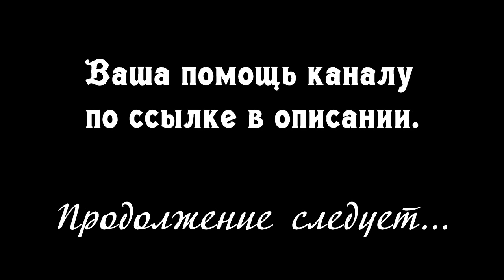МК. Часть 4/5. «Создание красного клёна. Клён из бисера. Клён из пайеток».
Добрый день! Меня зовут Елена, и я занимаюсь творчеством. Это бисер и вышивание, лепка и плетение, и еще много-много всего интересного! Создаю различные мастер-классы, информационные и образовательные видеоролики, которые, я надеюсь, полезны многим творческим людям. Благодарю за поддержку и помощь в развитии моего творчества и моего канала. Желаю всем   успехов и всего наилучшего!!!

Это подробный мастер-класс по созданию небольших красных кленов. В одном мк я покажу Вам способ плетения и сборки клена из бисера,  а  также из пайеток в виде резных кленовых листиков.  Деревья небольшие, плетутся очень быстро, а выглядят красиво.
Для этих кленов я делала вазочки подставки по новой для меня технике с использованием салфеток и клея пва. МК таких, а также и многих других вазочек и кашпо также есть на моем втором канале, посмотреть можно в плейлисте по этой ссылке
МК по созданию клена из бисера и пайеток Вы найдете в этом плейлисте (как только я его смонтирую и добавлю на канал)
Содержание частей:
1 часть:  перечень материалов, плетение веточек с использованием пайеток.
2 часть: формирование веточек, начало сборки дерева из пайеток.
3 часть: окончательная сборка клена из пайеток, формирование ствола без использования гипса.
4 часть: перечень материалов, плетение веточек с использованием бисера.
5 часть: формирование веточек, сборка дерева, фиксация деревьев в подставках-основаниях и декорирование композиций.

Моя партнерка AIR, помогающая в развитии моего канала, поможет и Вам в развитии Вашего канала